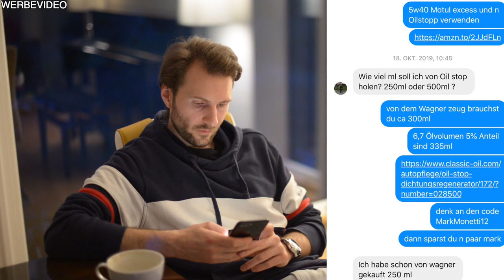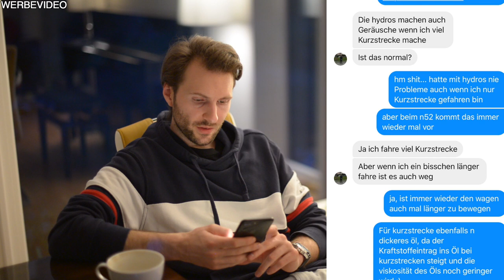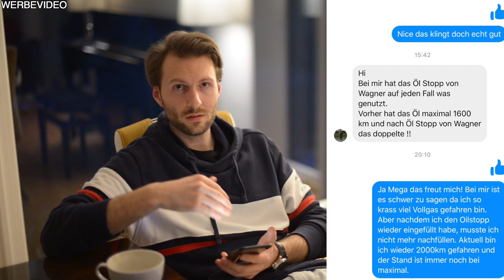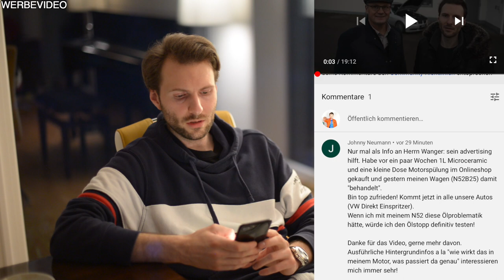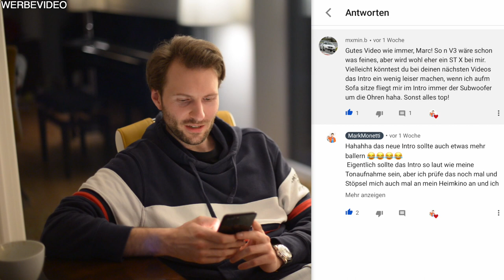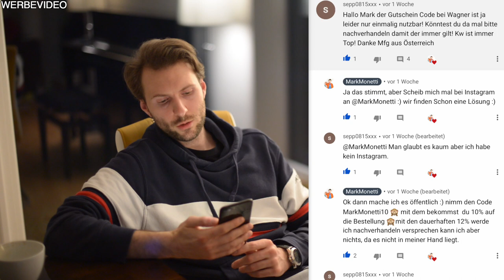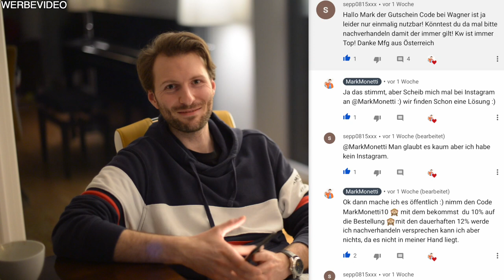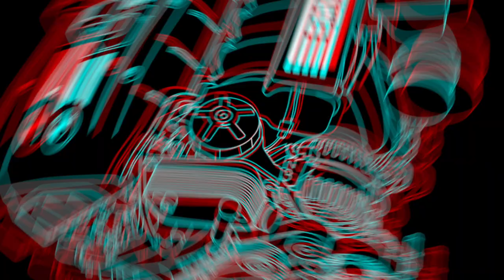Euer Feedback zum Oil-Stopp + Wagner's Antwort | Chiptuning | CoffeeTimee 002 | MarkMonetti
TIME STAMPS! **Ab sofort in diesem Format IMMER MIT TIMESTAMPS!**
1:00 Intro über dieses Format und zu euren Kommentaren
3:16 Oilstopp Feedback
10:32 Oil-Stopp gegen Defekte Ölwannendichtung + Walter Wagner's Antwort auf die Frage
12:28 Feedback zum neuen Intro :)
13:26 Ich soll den Gutscheidcode neu Verhandeln!
15:06 Meine Meinung zum Chiptuning  meine Erfahrung

Moin,
ich stelle Euch heute mein neues Format vor, Monetti's CoffeeTimee. Ich möchte auf diesem Weg mehr den Kontakt zu Euch aufbauen und direkt auf Eure Fragen Antworten. Ich schnapp mir einen Cappuccino und spreche mit Euch über aktuelle Themen aus unserer YouTube-Welt :)
Heute geht es um folgende Themen:
Eure Erfahrung mit dem Oil-Stopp,
Fragen zum Oil-Stopp und Walter Wagners Antwort,
Meine Meinung und Erfahrung zum Chiptuning (120d N47D20)
Ich wünsche euch viel Spaß und gute Unterhaltung mit dem neuen Format.
Euer MarkMonetti

▬ Mein BMW ▬
▶ 330i N52B30 258ps
▶ MANUAL, Handschalter

▬ Andere Videos! ▬

▬ STAY UP-TO-DATE! ▬